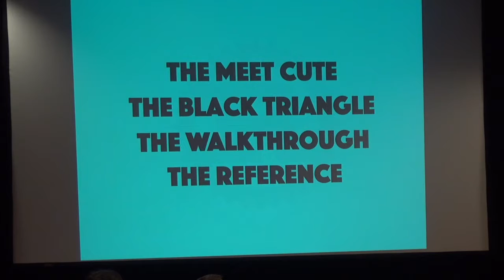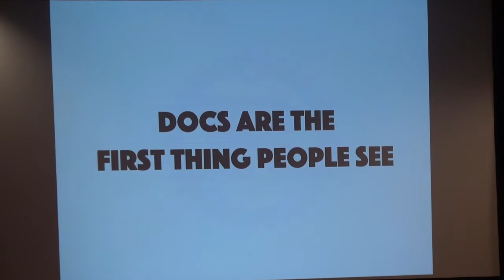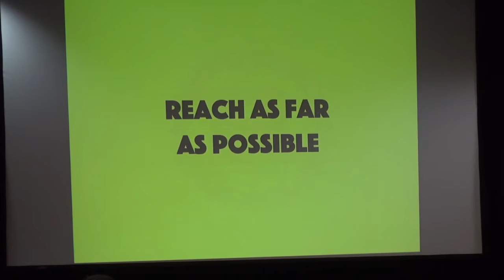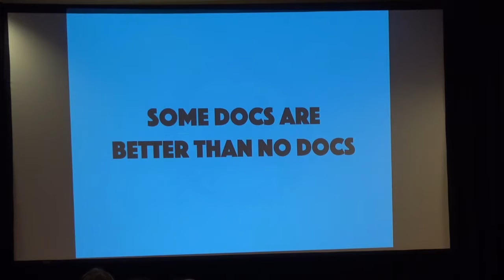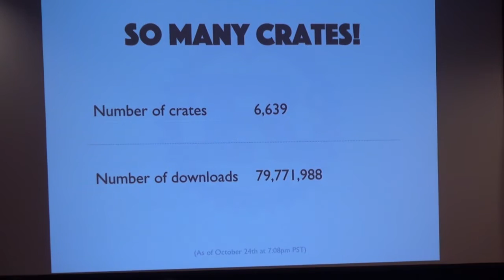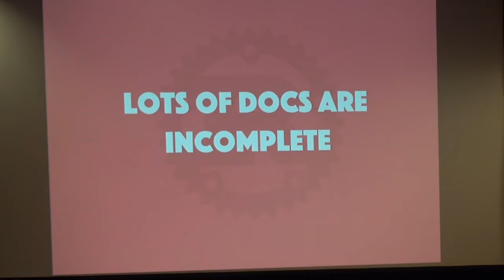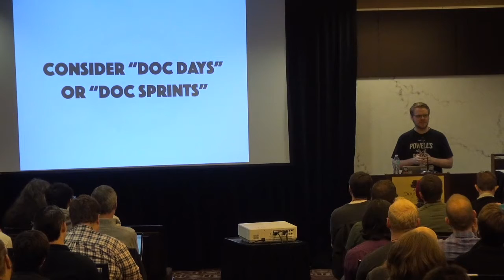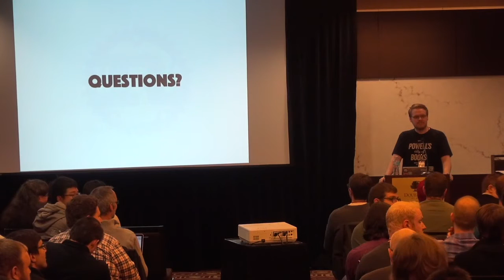Documentation in the Rust Ecosystem — Andrew Brinker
Documentation is important. It lowers the barrier for newcomers to use and understand libraries. It helps train and prepare new contributors. It opens up avenues of contribution that go beyond writing code. It makes open source more open, and makes libraries better by its existence.

Rust has all the makings of a great ecosystem of well-documented libraries: a high-quality and ever-improving documentation generator ships with the compiler, and the language team leads by example with a strong focus on documentation. Yet the quality and availability of documentation for Rust crates remains spotty, with many crates providing incomplete documentation, or relying on the types they expose to describe their use and function. This talk takes an in-depth look at the state of documentation in the Rust ecosystem today—including how many crates provide easily-located documentation, and how complete that documentation is—and then describes ideas for improvement, including improvements to Rust's documentation-related tools and ideas for crate maintainers to both write better docs themselves and to encourage contributions from others via documentation-focused mentorship.